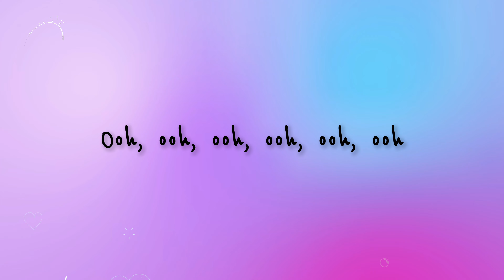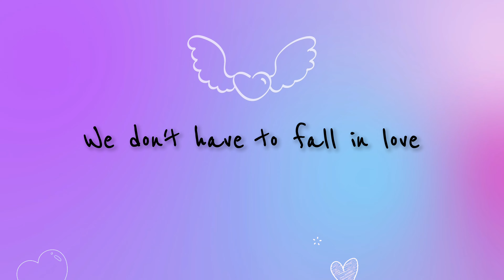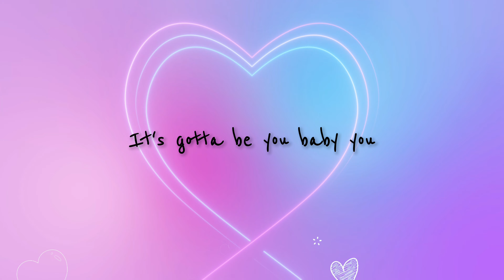December Rose Gotta Be You [Lyric Video]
December Rose’s “Gotta Be You” captures the essence of friendship dynamics, particularly for those navigating the delicate line between platonic connection and romantic potential. “It's about being so comfortable in the status of the friendship that you could genuinely appreciate the person for who they are,” says December, “Regardless of whether or not the relationship transpires into a romantic committed one.”

Video Editor: Guido Pietru – Slammin Media
Lyrics:
Ooh ooh, baby
You walk over my way
I am always on the clock
I don’t have much time to talk
Ooh ooh, baby
You think I am lovely
You make me get so shy
Laugh until I start to cry

We don’t have to fall in love
But if we do, I don’t mind

It’s gotta be you, baby you

Ooh sweetie baby
You wanna be friendly
Be the apple to my pie
Be the iris of my eye
Ooh cutie baby
You happen to know meI don’t wanna tie you down
I just wanna be around you

(It’s gotta be, gotta be)
It’s gotta be you baby, you (It’s gotta be, gotta be)
Baby, you baby, you (It’s gotta be, gotta be)
I only want you baby, you (It’s gotta be, gotta be)